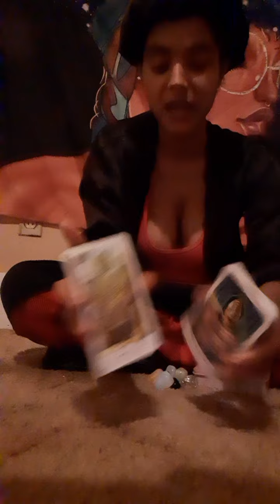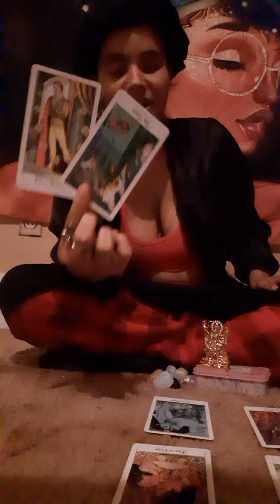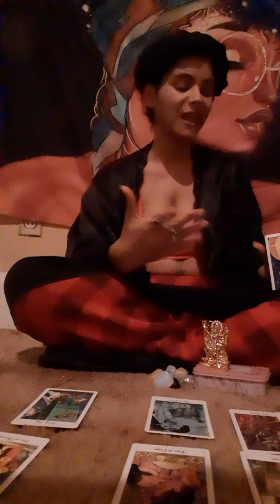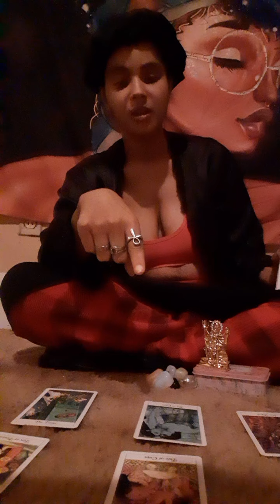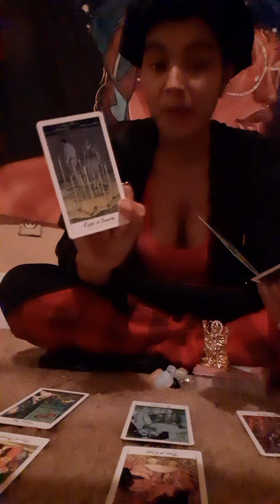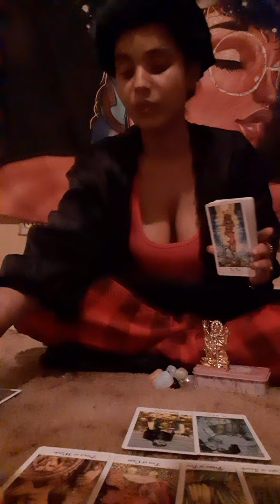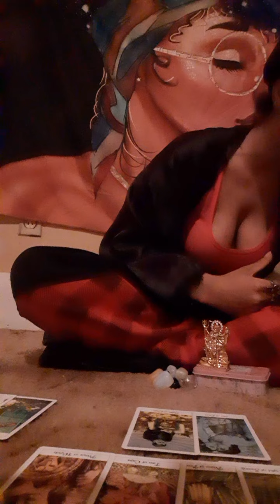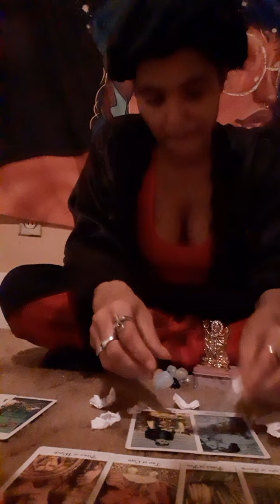'⚠️AirSigns♊♎♒🌬- 3's A Crowd.. "I Spit On Their Graves!" 🎭☕🇦🇫🍭⛈